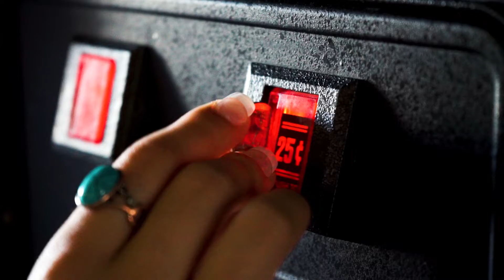DTSA ART WALK SEPT '18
Shot on a Sony A7s, edited with Adobe Premiere.
Videography by: Eli Silva